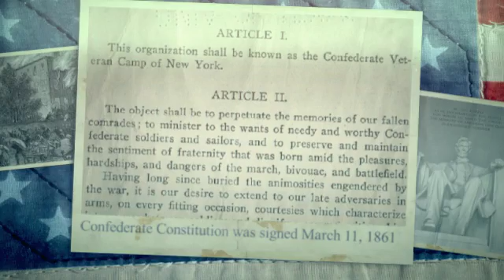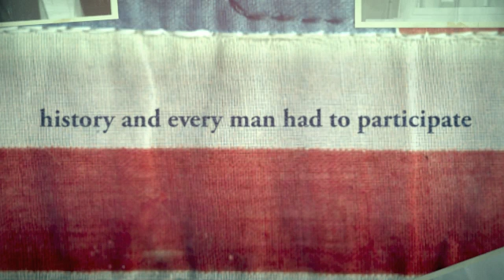Civil War Timeline by Stacie,Jillian,and Sofie